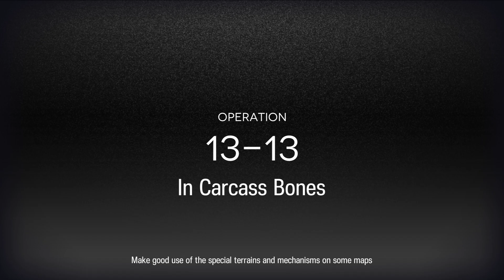𝟭𝟯-𝟭𝟯 | 𝗔𝗱𝘃𝗲𝗿𝘀𝗲 𝗘𝗻𝘃𝗶𝗿𝗼𝗻𝗺𝗲𝗻𝘁 | 𝗧𝗵𝗲 𝗪𝗵𝗶𝗿𝗹𝗽𝗼𝗼𝗹 𝗧𝗵𝗮𝘁 𝗜𝘀 𝗣𝗮𝘀𝘀𝗶𝗼𝗻